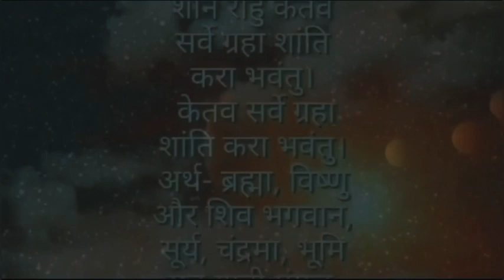कालसर्प योग या दोष शान्तिको लागि चाइने सामग्री || Kal Sarp Yog Shanti Puja